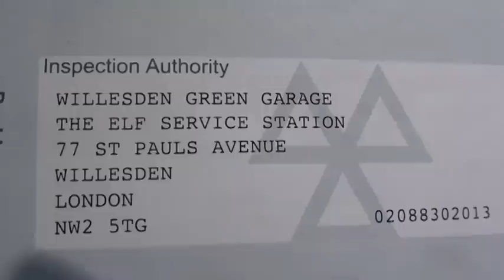Hillingdon 55% : Recycling in the London Borough of Hillingdon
The London Borough of Hillingdon has a recycling rate of 40.9%. Many residents recycle much more than this by living more sustainably. This household has a recycling rate of 55%. Hillingdon currently spends £3,098,670 a year on landfill tax, which will increase to £5,164,450 by 2014, if the recycling rate stays the same.
(Note - Hillingdon do collect glass)